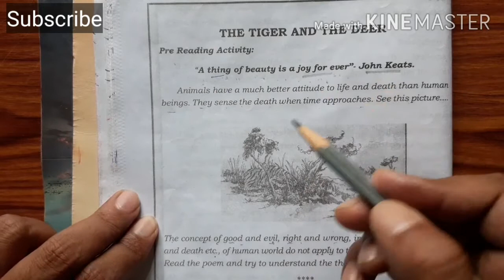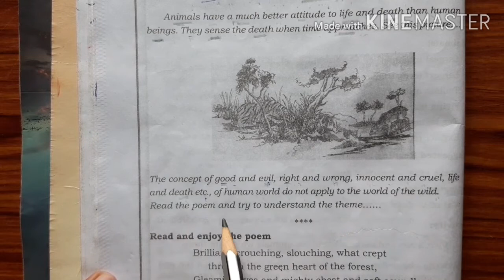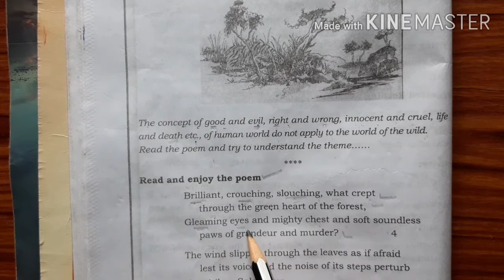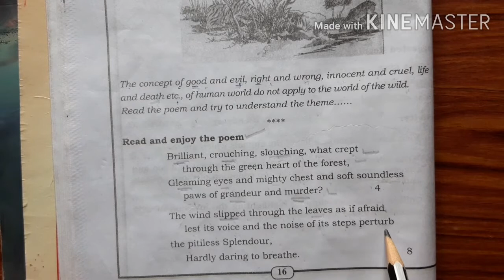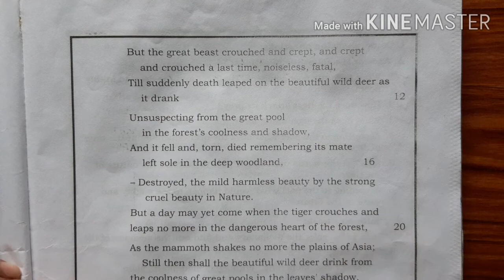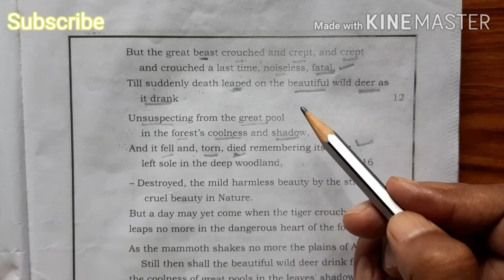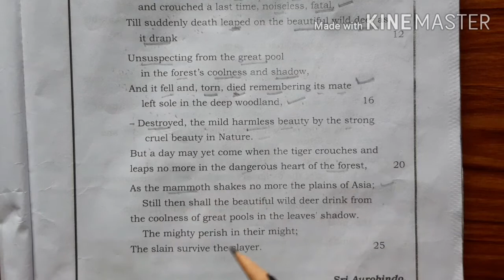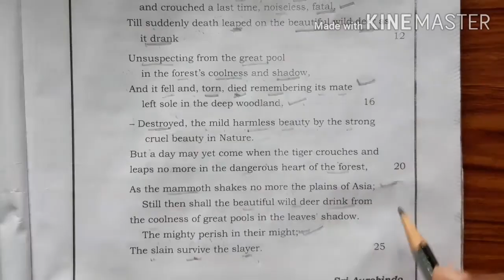SSLC 10th IIIrd Language English poem( The Tiger & The Deer) National High School Bhalki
The tiger and the deer poem is written by the poet SRI AUROBINDO he describe the charecters of tiger and deer in a very good manner..how the tiger attac its prey with veri brillantly way.and how the harmless beauty deer died with remembering the mates in the deep wood land.and also poet describe the one day  time come when the mighty perish in theri might and tha mild beauty rome freely in the forest withou any fear.